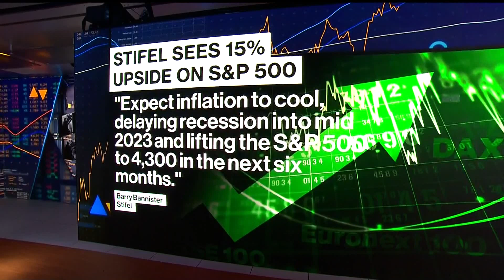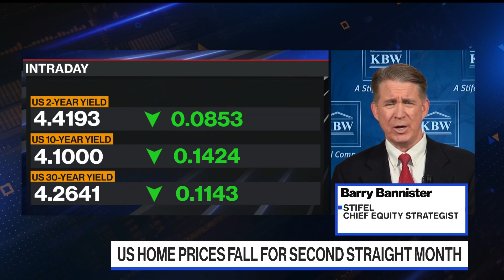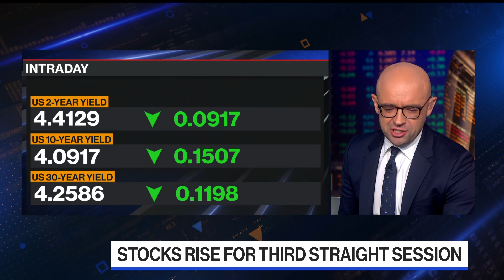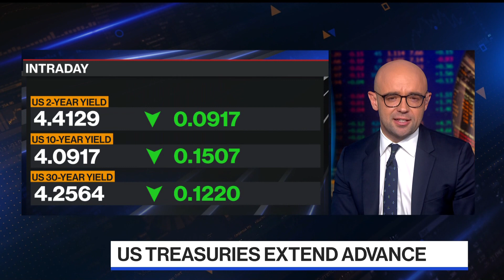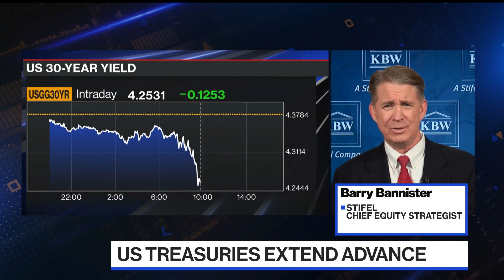Stifel's Bannister Sees S&P Rising to 4,300 in 6 Months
Barry Bannister, Stifel chief equity strategist, says the S&P 500 will hit 4,300 in the next six months. He explains his call on "Bloomberg The Open."